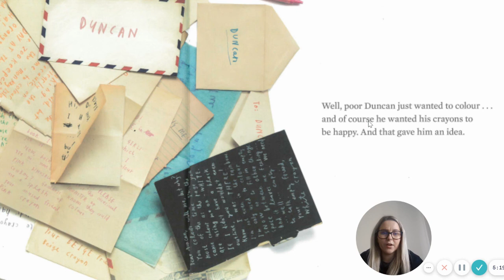Miss O Sullivan reading The Day The Crayons Quit